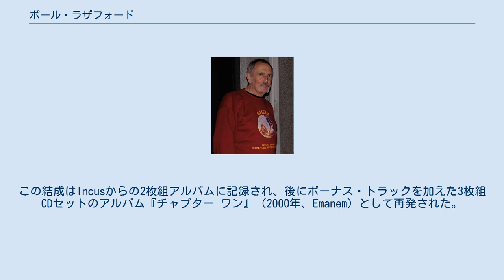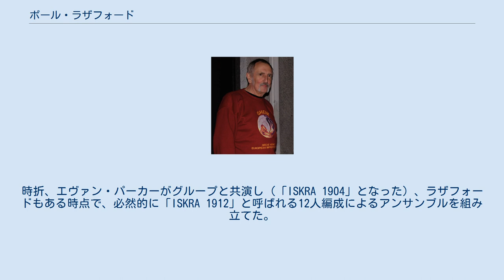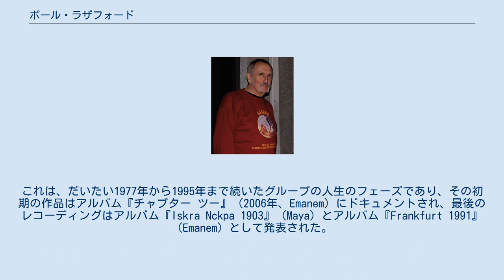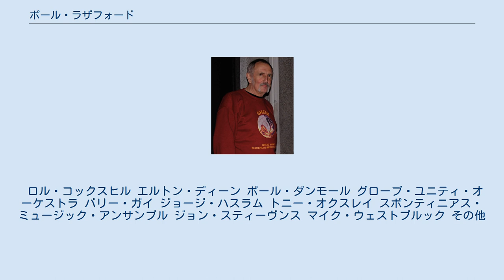ポール・ラザフォード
イギリスのジャズ・トロンボーン奏者
ポール・ラザフォード（Paul Rutherford、1940年2月29日 - 2007年8月5日）は、イングランドのフリー・インプロヴィゼーションを行うトロンボーン奏者。
 ロンドン南東部のグリニッジで生まれたラザフォードは、初めサックスを演奏していたが、トロンボーンに転向した。
1960年代、彼はギルドホール音楽演劇学校で教鞭をとった。
 1970年、ラザフォードと、ギタリストのデレク・ベイリー、ベーシストのバリー・ガイがインプロヴィゼーション・グループ「ISKRA 1903」を結成し、これは1973年まで続いた。
この結成はIncusからの2枚組アルバムに記録され、後にボーナス・トラックを加えた3枚組CDセットのアルバム『チャプター ワン』（2000年、Emanem）として再発された。
映画のサウンドトラックは、アルバム『Buzz Soundtrack』として、それとは別にリリースされた。
「ISKRA 1903」は、ドラマー/パーカッショニストを含まない最も初期のフリー・インプロヴィゼーション・グループの1つであり、SMEやAMMなどの他の現代的なインプロヴィゼーション・アンサンブルとは一線を画す、さまざまなテクスチャやダイナミクスを演奏者が探求できるようにしたものだった。
グループの珍しい名前は「火花」を意味するスラヴ語であり、それはレーニンが編集した「イスクラ」という革命新聞のタイトルであった。
「1903」という数字の指定は「トリオのための20世紀の音楽」を意味する。
時折、エヴァン・パーカーがグループと共演し（「ISKRA 1904」となった）、ラザフォードもある時点で、必然的に「ISKRA 1912」と呼ばれる12人編成によるアンサンブルを組み立てた。
 その後、グループはベイリーに代わりフィリップ・ワックスマンが加わることで復活した。
これは、だいたい1977年から1995年まで続いたグループの人生のフェーズであり、その初期の作品はアルバム『チャプター ツー』（2006年、Emanem）にドキュメントされ、最後のレコーディングはアルバム『Iskra Nckpa 1903』（Maya）とアルバム『Frankfurt 1991』（Emanem）として発表された。
 ラザフォードはまた、グローブ・ユニティ・オーケストラ、ロンドン・ジャズ・コンポーザーズ・オーケストラ、センティピード、マイク・ウェストブルック・オーケストラ、そして前衛的なグループであるヘンリー・カウ、マイク・ウェストブルック・ブラスバンド、フォークシンガーのフランキー・アームストロングが合流したグループであるジ・オーケストラとも共演した。
彼はまた、ソフト・マシーンのライブでほんの数回ながら演奏している。
彼はおそらくソロ・トロンボーンの即興演奏で最も有名である。
 ラザフォードは、2007年8月5日に肝硬変と大動脈破裂で67歳で亡くなった。
 2007年11月、ラザフォードの想い出に寄せてロンドン北部にあるレッドローズ・クラブでメモリアル・コンサートが開催され、ミュージシャンの友人たちがフリー・ジャズを演奏した。
ラザフォードは、1986年にキューバ・シガー・バンド・ブリティッシュ・カウンシル・ツアーの一環としてキューバで初めて演奏した後、キューバとその国民たちにその身を捧げた。
ラザフォードの家族は、キューバの音楽基金に3つのトロンボーンとユーフォニアムを贈呈した。
 ロル・コックスヒル エルトン・ディーン ポール・ダンモール グローブ・ユニティ・オーケストラ バリー・ガイ ジョージ・ハスラム トニー・オクスレイ スポンティニアス・ミュージック・アンサンブル ジョン・スティーヴンス マイク・ウェストブルック その他